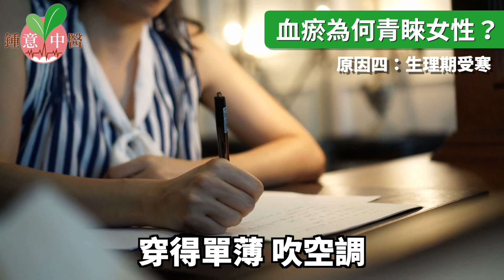重播🌟【鍾意中醫】血瘀體質竟是心梗、癌症、糖尿病、婦科病 多種慢性病溫床！眼圈黑、舌底脈絡黑粗，你氣滯血瘀了？中醫師帶您暸解什麼是血瘀體質8種自我檢測、病機、避免復發|黎珂 香港註冊中醫師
熬夜壓力大三高族注意了！當血液中垃圾變多，形成血瘀，再遇上氣滯、寒凝恐引發心梗、癌症中風等重大疾病！✅若符合影片中 這8項條件，很高機率是血瘀體質，了解血瘀、症狀、病機，是邁向身體健康的第一步～
一齊在節目中跟黎珂中醫師，找到血瘀不復發的關鍵要素吧！

本集章節

血瘀體質，竟是慢性病根源？00:00
一通電話，解救典型血瘀——糖尿病足 00:10
什麼是血瘀？ 01:27
✅血瘀體質，8項自我檢測 01:42
如何認識血瘀體質？ 03:00
三高與血瘀息息相關！03:50
血瘀的形成與6個病機 04:18
血瘀導致的5大嚴重疾病 07:47
腫瘤如何形成、根治？08:25
下集預告：為何血瘀青睞於女性？ 09:36